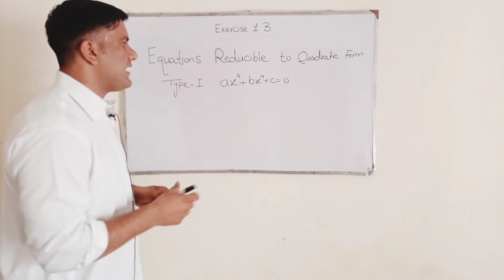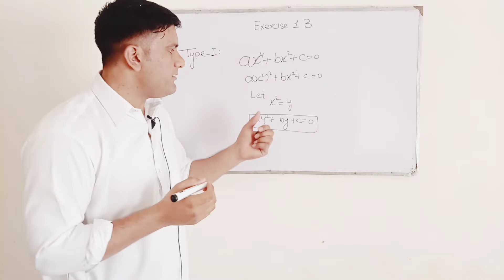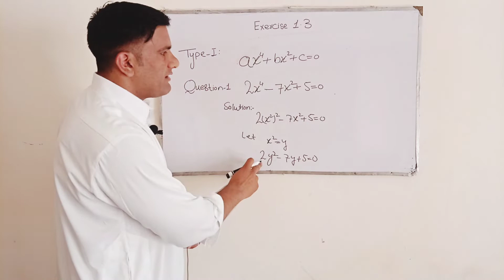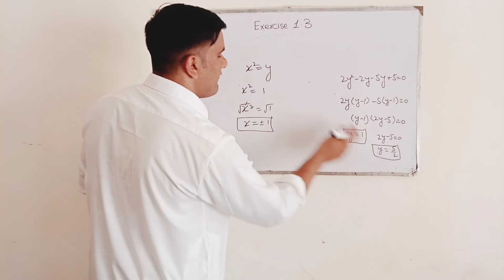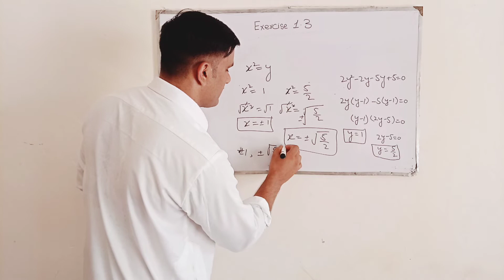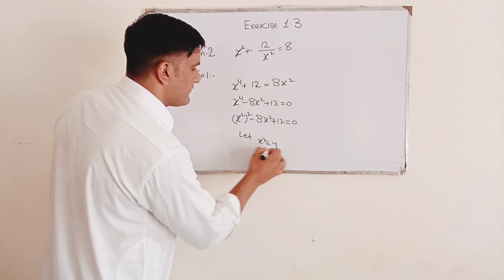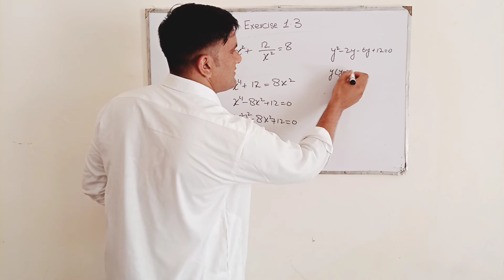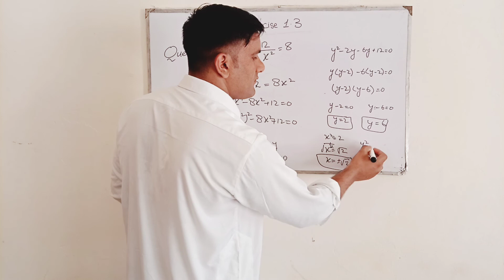exercise 1.3 class 10th math ch#1 Q-1 part-1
Wajahat kazmi math academy
has brought of to you lecture of

10th class mathematics ch#1 quadratic equation .
This lecture is special reacorded for the students of 10th class from all punjab board and ajk board and is based on the current curriculum of study for mathematics
7 Tips for Maths Problem Solving

1. Practice, Practice & More Practice

It is impossible to study maths properly by just reading and listening. To study maths you have to roll up your sleeves and actually solve some problems.  The more you practice answering maths problems, the better. Each problem has its own characteristics and it’s important to have solved it in numerous ways before tackling the exam. There is no escaping this reality, to do well in a Maths exam you need to have solved a LOT of mathematical problems beforehand.

2. Review Errors

When you’re practising with these problems, it’s important to work through the process for each solution. If you have made any mistakes, you should review them and understand where your problem-solving skills let you down. Understanding how you approached the problem and where you went wrong is a great way of becoming stronger and avoiding the same mistakes in the future.
. Master the Key Concepts

Do not try to memorise the processes. This is counter-productive. It is much better and rewarding in the long-run to focus on understanding the process and logic that is involved. This will help you understand how you should approach such problems in the future.

Remember that Maths is a sequential subject so it’s important to have a firm understanding of the key concepts that underpin a mathematical topic before moving on to work on other, more complex solutions which are based on understanding the basics.

4. Understand your Doubts

Sometimes you can get stuck trying to solve part of a maths problem and find it difficult to move on to the next stage.  It’s common for many students to skip this question and continue on to the next. You should avoid doing this and instead spend time trying to understand the process of solving the problem. Once you have grasped an understanding of the initial problem, you can use this as a stepping stone to progress to the remainder of the question.

Remember: Maths requires time and patience to master.

It is a good idea to study with a friend who you can consult with and bounce ideas off when trying to solve complex problems.

5. Create a Distraction Free Study Environment

Mathematics is a subject that requires more concentration than any other. A proper study environment and a distraction free area could be the determining factor when solving complex equations or problems in geometry, algebra or trigonometry!

Studying with music can help create a relaxing atmosphere and stimulate the flow of information. Having suitable background music can foster an environment of maximum concentration. Of course, you should steer clear of Pitbull and Eminem, instrumental music is the best thing in these times.

Our blog post “Music for Studying: 10 Tips to Pick the Best Study Music” gives more advice on picking the best study music for you.

6. Create a Mathematical Dictionary

Mathematics has specific terminology with a lot of vocabulary. We suggest you create Notes or Flashcards with all the concepts, terminology and definitions you need to know. You should include their meanings, some key points and even some sample answers so you can consult them at any time and recap.

7. Apply Maths to Real World Problems

As much as possible, try to apply real-world problems when approaching maths. Maths can be very abstract sometimes so looking for a practical application can help change your perspective and assimilate ideas differently.

Probability, for example, can be used in everyday life to predict the outcome of something happening and determine whether you want to take a risk such as if you should buy a lottery ticket or gamble.

Oh and don’t forget that it’s also important to have confidence in yourself and face the exam knowing that you have prepared properly!